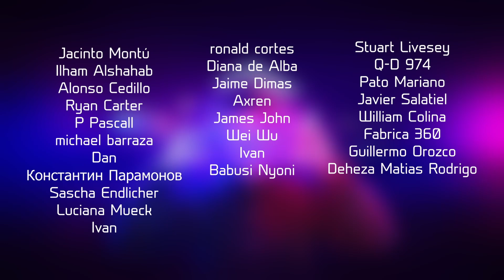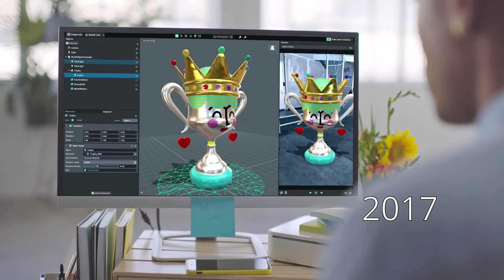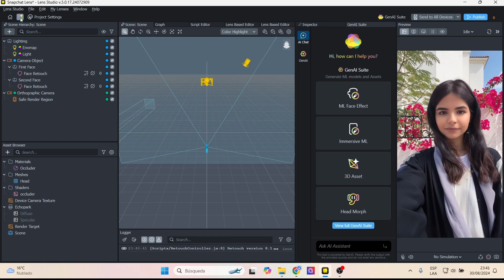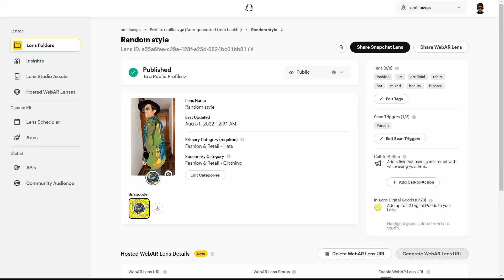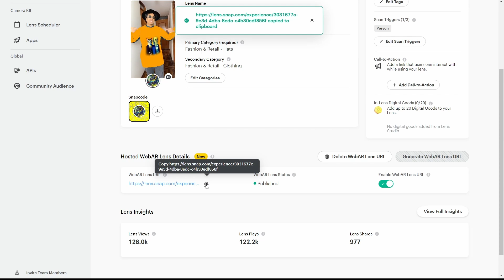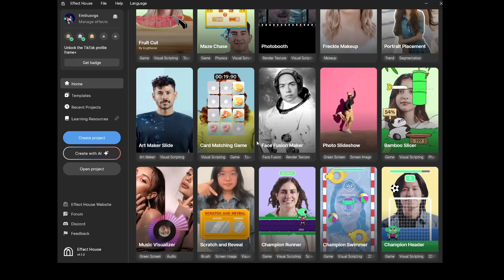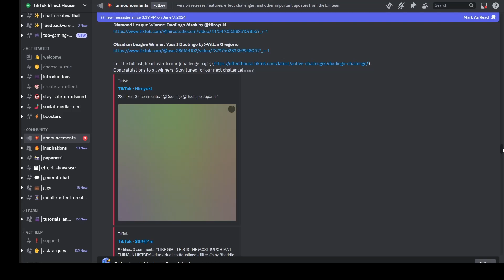Meta Spark ¿Migrar tus filtros hacia Effect house o Lens Studio?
Adios Meta! todos sabemos que tenemos que migrar nuestros filtros de instagram y comenzar a crear efectos utilizando Lens Studio o Effect house, pero ¿cuál elegir? te explicaré en estos momentos
Goodbye Meta! we all know that we have to migrate our instagram filters and start creating effects using Lens Studio or Effect house, but which one to choose? I'll explain you in these moments

Mi VR / AR software y hardware:
⚡ Oculus Quest
⚡ Aryzon
⚡ Zapbox
⚡ Merge Cube